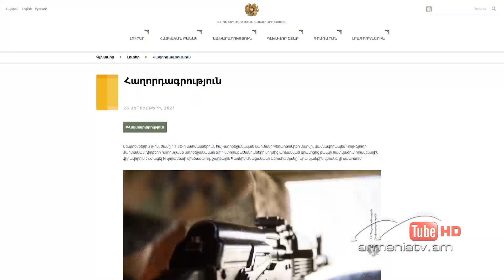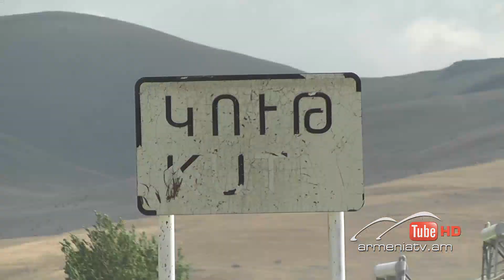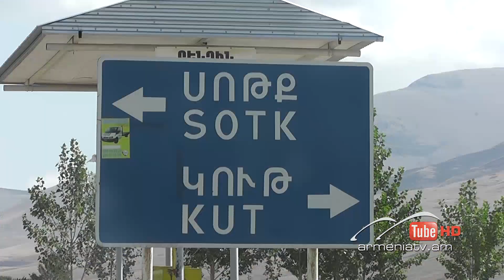Սուր անկյուն 03.10.2021 - Տաթև Աբրահամյան «Սահմանը պահողին պահող չկա»